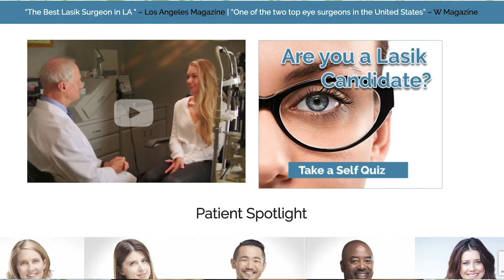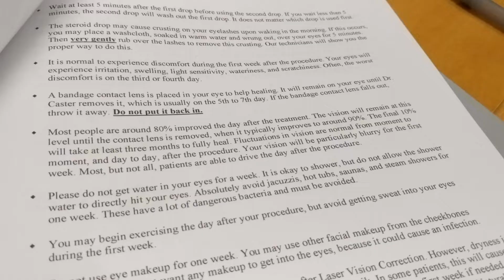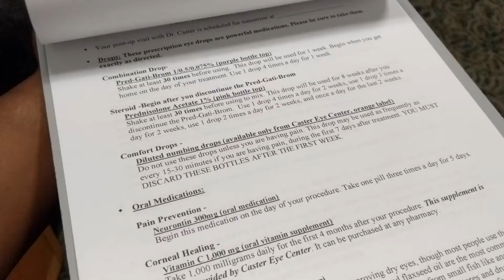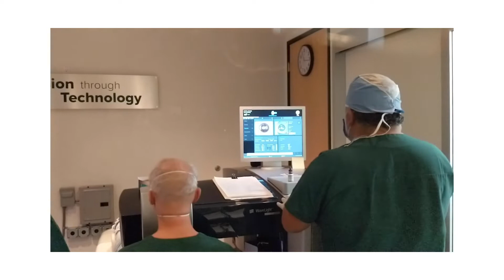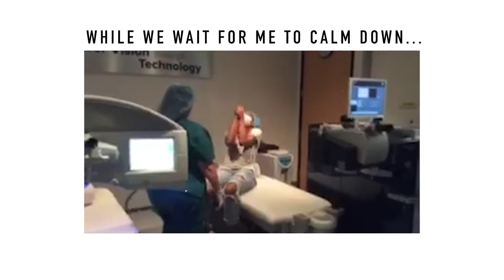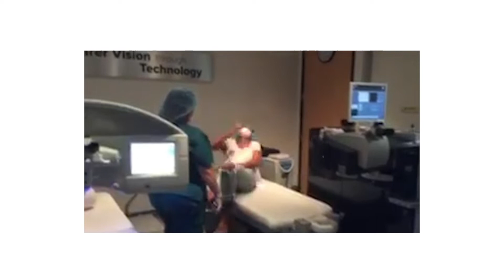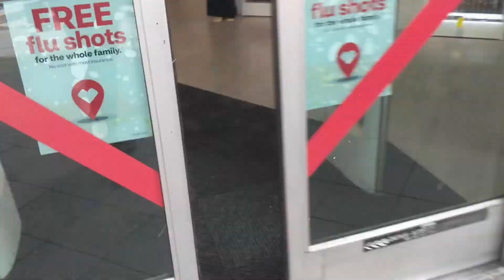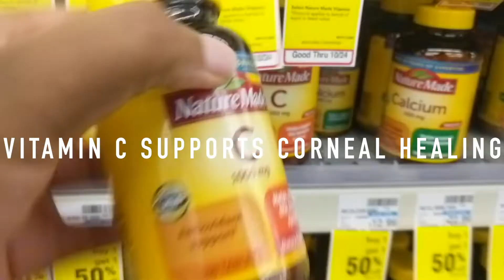My Honest PRK Laser Eye Experience | Surgery & 11 Days Post Op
YouTubers and artists: GET YOUR NEXT VIDEO LIVE IN 7 DAYS. You are 1 FREE call away from becoming the fearless creator you’ve been dreaming of. Book your FREE 30 minute coaching call